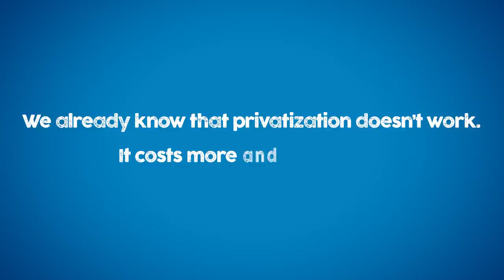Keep Transit Public – Brampton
Kathleen Wynne's Liberal government is privatizing transit across Ontario.

We already know that privatization doesn't work. It's more costly and less safe.